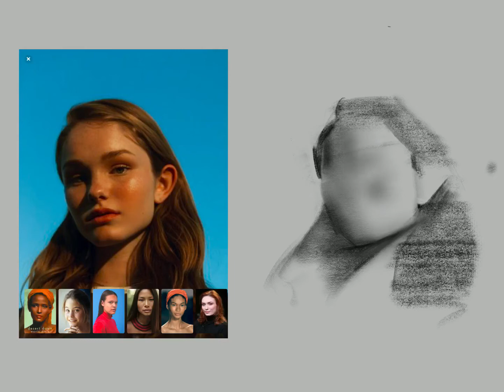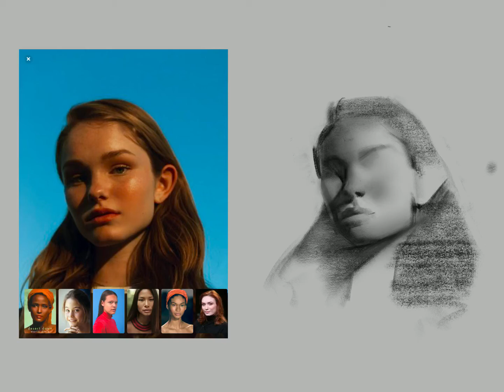Procreate painting photo study - Eliza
Just an insight to how I paint using my iPad. I generally use the pencil hb and b as well as the noise brush in “touch up” brushes. I also hop into values quite quick, that or a combination of lines and blocked in shadow shapes. Thanks :D